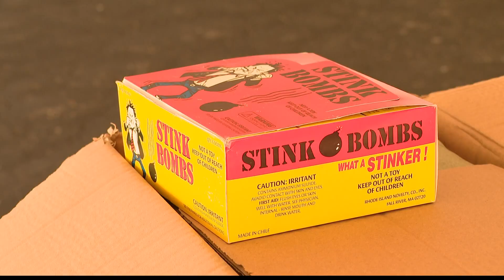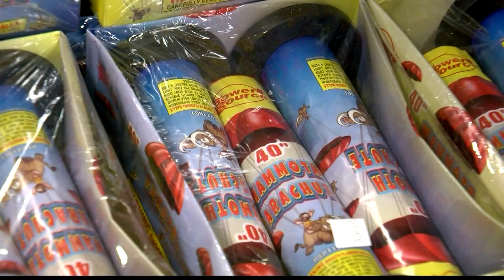Fireworks not exempt from price hikes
The Fourth of July is less than two weeks away. Just as Americans are paying more for just about everything these days, now you can add fireworks to that list.

An empty tent and tons of boxes to be unloaded. So why not keep it all in the family?

"Oh these are a lot of fun. The stinkbombs. Love these. Glad we got those this year,” Gayla Barnett and Blake Barnett exchanged while looking at their supplies.

Blake’s brother Brooks is helping them get everything situated. The family has operated the President Fireworks stand in St. Charles for 19 years now.
Mom keeps everyone in line.

"You can't sell anything with a stick, a missle, a wing, anything that goes up in the air and the stuff comes back down in people's yards,” Gayla said.

Since the rules fluctuate depending on the locality, it's up to business owners to know what can fly.